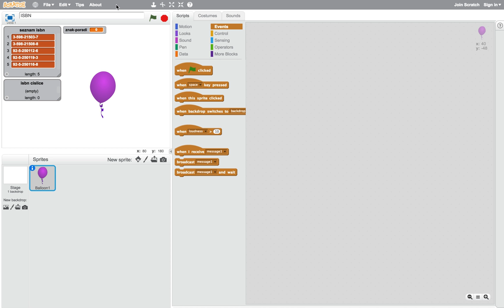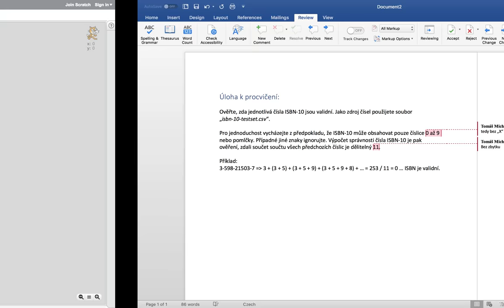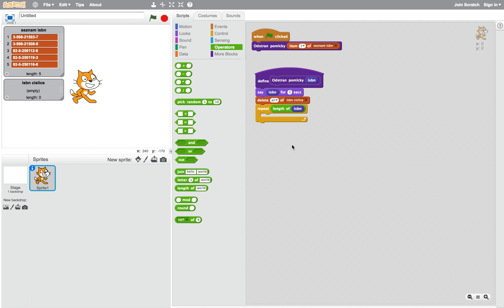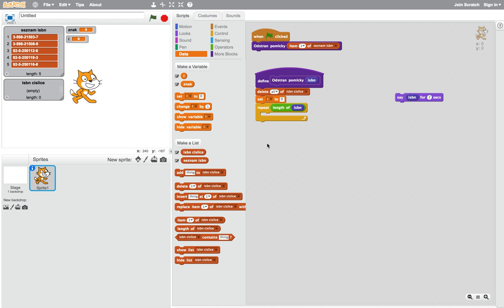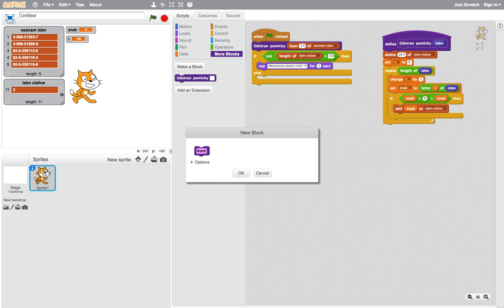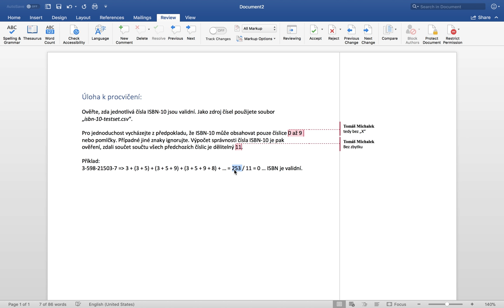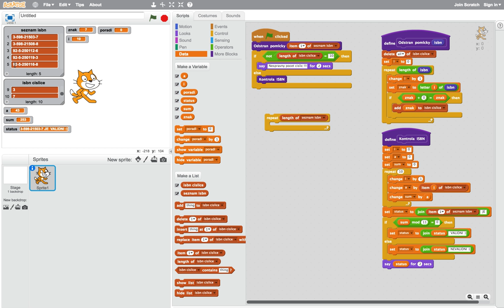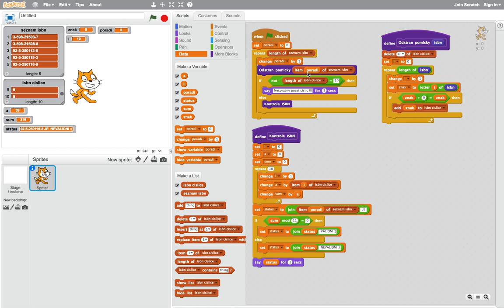KISK Základy algoritmického myšlení | Scratch - Ověření platnosti ISBN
Ukázková úloha do Základu algoritmického myšlení s komentářem. Snad Vám to něco alespoň málo pomůže připravit se na test.

Pro ty z Vás co by to snad chtěli postupně procházet se mnou ve videu pak soubor CSV je zde